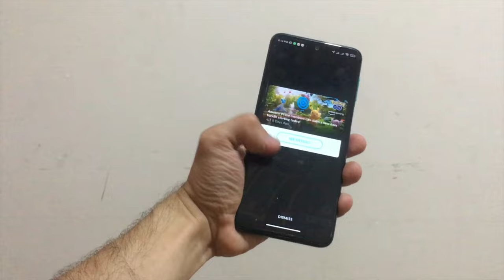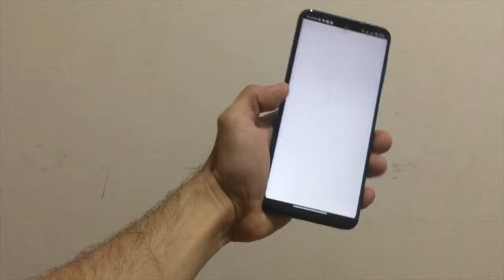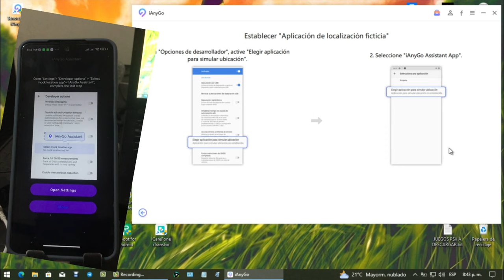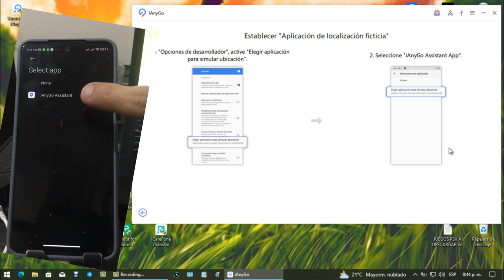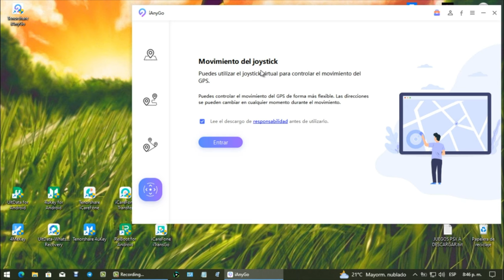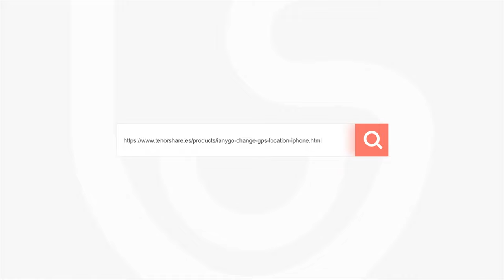XIAOMI｜[Completa] Cómo cambiar la ubicación de mi celular Android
En este video, te explicamos cómo cambiar las ubicaciones en Xiaomi. Esto te permitirá gestionar mejor tu contenido y ofrecerte mejores experiencias para tu usuario final

Tenorshare iAnyGo: ¡Cambiar la ubicación GPS fácilmente sin jailbreak!

⏰Capítulos:
00:00 Introducción y vista previa
02:40 Conectar Xiaomi a la computadora
04:08 Cambiar ubicación Xiaomi

📃 Artículo relacionado: ¿Cómo localizar un móvil sin que lo sepan? rastrear celular gratuita